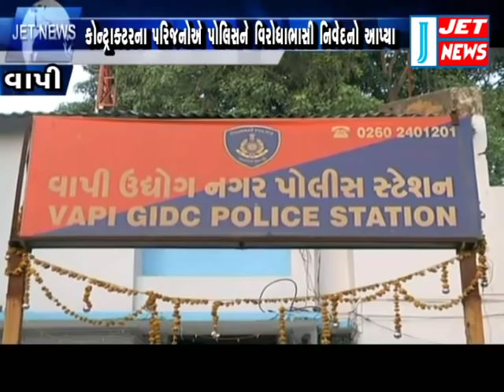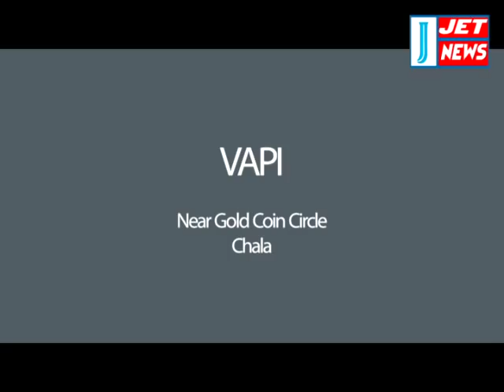12 NOVEMBER 2018